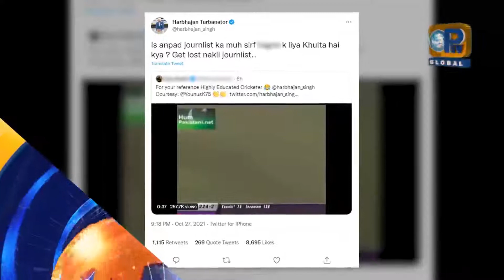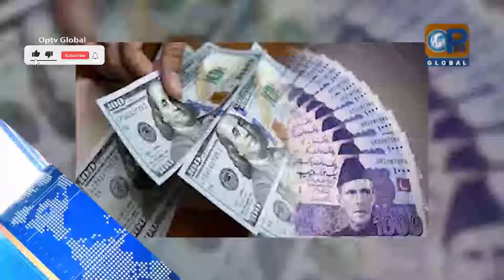OPtv Global English Headlines 10 28 2021